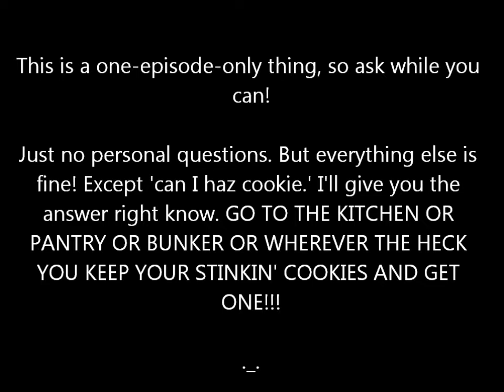Ask Me Something ONE EPISODE ONLY so use your questions wisely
Ask me anything except personal info or 'Can I haz Cookie?"